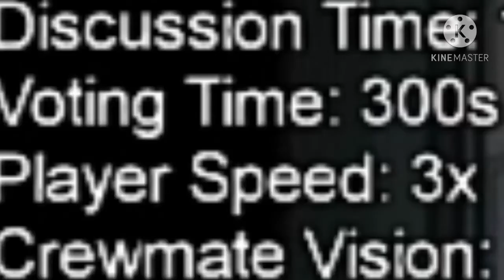My Among Us Experience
It is a lazy work that took 2 days TVT. Btw thabk you for watching. This is my 2nd video so I hope you like it.